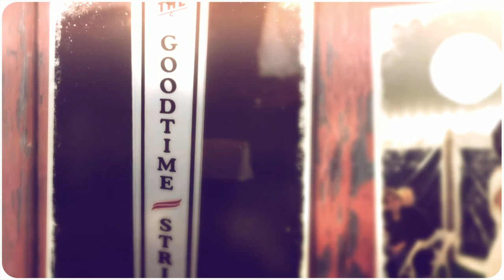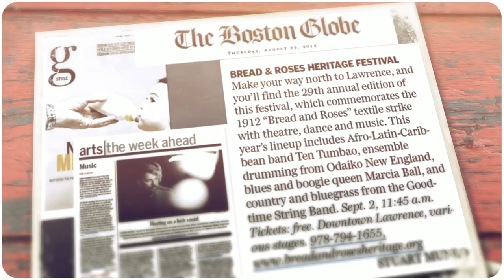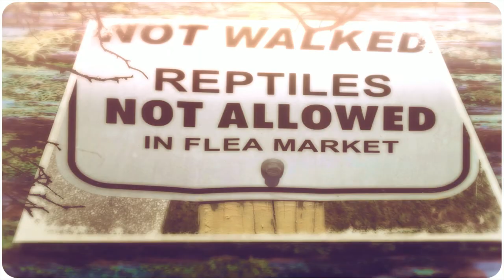Wagon Wheel - Wedding Song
The Goodtime Stringband is a GREAT wedding band -- one that could offer a unique alternative to folks wanting something a little different, something economical, casual and fun.   A professional, high-quality function/event musical group, playing traditional acoustic music.

LYRICS
Headed down south to the land of the pines
And I'm thumbin' my way into North Caroline
Starin' up the road
Pray to God I see headlights

Pickin' me a bouquet of dogwood flowers
And I'm a hopin' for Raleigh
I can see my baby tonight

So rock me mama like a wagon wheel
Rock me mama any way you feel
Hey mama rock me
Rock me mama like the wind and the rain
Rock me mama like a south-bound train

Runnin' from the cold up in New England
I was born to be a fiddler in an old-time stringband
My baby plays the guitar
I pick a banjo now

Oh, the North country winters keep a gettin' me now
Lost my money playin' poker so I had to up and leave
But I ain't a turnin' back
To livin' that old life no more

I caught a trucker out of Philly
Had a nice long toke
But he's a headed west from the Cumberland Gap

And I gotta get a move on before for the sun
I hear my baby callin' my name
And I know that she's the only one
And if I die in Raleigh
At least I will die free